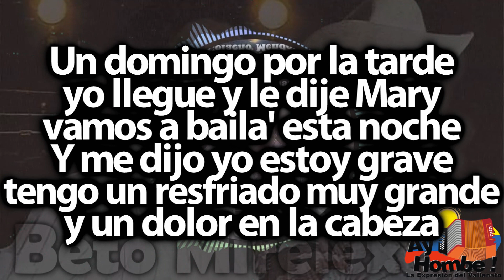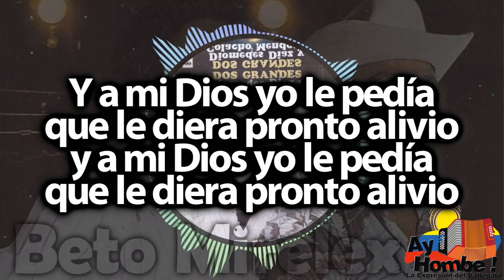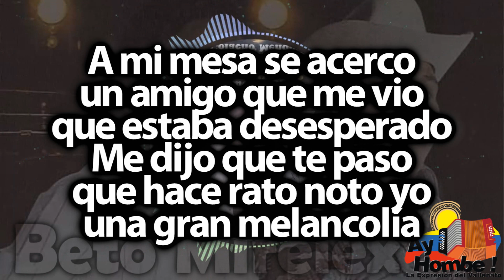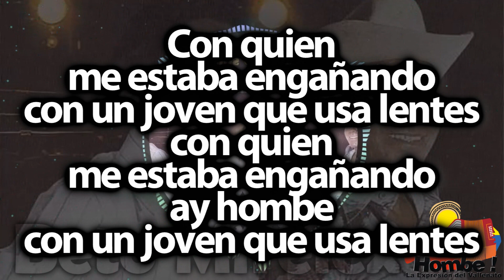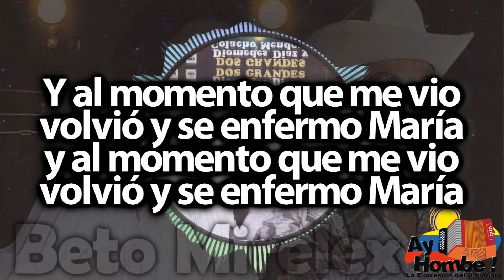Maria- Diomedes Diaz (Con Letra ) Ay Hombe!!!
Titulo: María
Voz: Diomedes Diaz
Acordeón: "Colacho" Mendoza
Compositor: Edilberto Daza
Ritmo: Paseo
Álbum: Dos grandes
Año: 1978

Letra:

Cuando conocí a María
yo me llene de alegría
y me enamore enseguida
con el pasar de los días
mi pasión mas se crecía
y era extenso mi entusiasmo

Le ofrecí la vida mía
sin pensar en el engaño
le ofrecí la vida mía ay hombe

Un domingo por la tarde
yo llegue y le dije Mary
vamos a baila' esta noche
Y me dijo yo estoy grave
tengo un resfriado muy grande
y un dolor en la cabeza

Lastimado salí entonces
solo pa' la discoteca
lastimado salí entonces
ay hombe'

Me sentí muy afligido
en medio 'e tanta alegría
altamente pensativo
por la enfermedad de María

Y a mi Dios yo le pedía
que le diera pronto alivio

A mi mesa se acerco
un amigo que me vio
que estaba desesperado
Me dijo que te paso
que hace rato noto yo
una gran melancolía

Le dije yo estoy llorando
porque se enfermo María
le dije yo estoy llorando ay hombe

Allí todos se reían
y yo el ron me lo bebía
pero estaba preocupado
Que impresión seria la mía
que al rato veo a María
bailando tranquilamente

Con quien me estaba engañando
con un joven que usa lentes

Después de pedirle a Dios
que mejorara a María
yo mismo la maldecía
por la impresión que me dio

Y al momento que me vio
volvió y se enfermo María

HD
Clasicos
Grandes Exitos
Festival Vallenato
Paseos Romantico
Colombias
Colombianas
Chidas
Vallenato con Letra
Completo